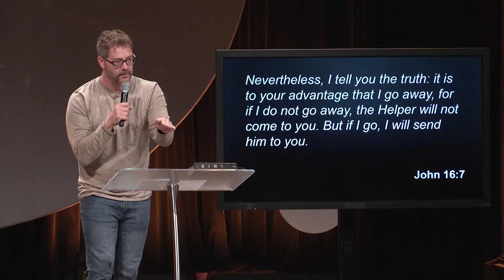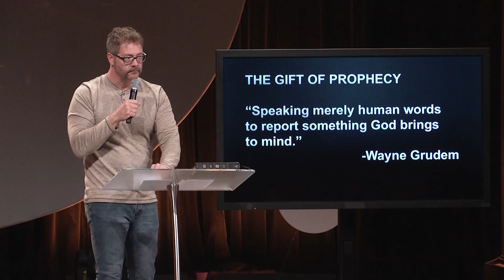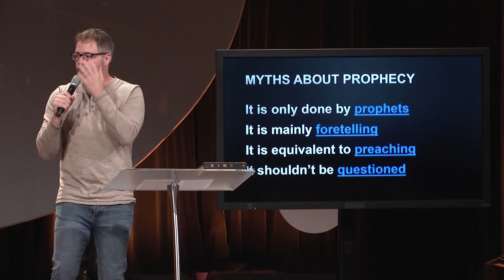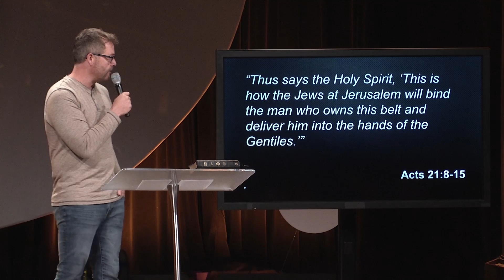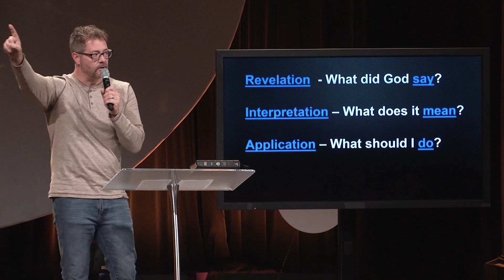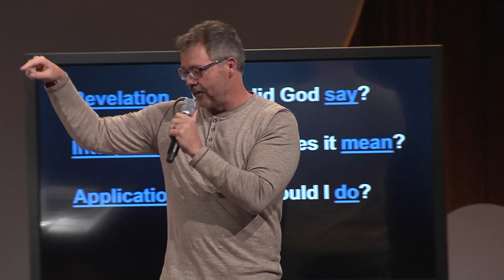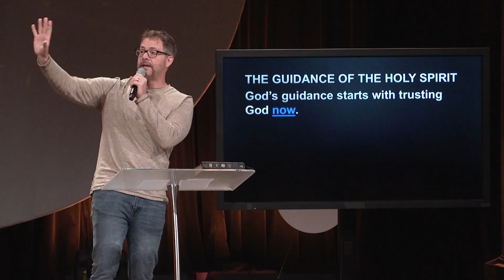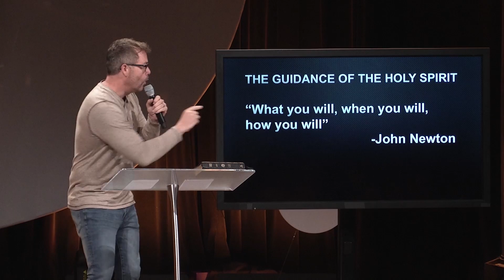How To Follow Guidance From The Holy Spirit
"If you won't release control to God, you will not have the guidance of God."

Prophecies are not just limited to Biblical times. Pastor Darrin Patrick teaches us how to test prophecies and follow guidance from the Holy Spirit.

THE PROMISE OF THE HOLY SPIRIT
Nevertheless, I tell you the truth: it is to your advantage that I go away, for if I do not go away, the Helper will not come to you. But if I go, I will send him to you. John 16:7

And the LORD went before them by day in a pillar of cloud to lead them along the way, and by night in a pillar of fire to give them light, that they might travel by day and by night. Exodus 13:21

And in the last days, I will pour out my Spirit on all flesh, and your sons and your daughters shall prophesy, and your young men shall see visions, and your old men shall dream dreams; Acts 2:16-17

Pursue love, and earnestly desire the spiritual gifts, especially that you may prophesy. 1 Corinthians 14:1

THE GIFT OF PROPHESY
“Speaking merely human words to report something God brings to
mind.” -Wayne Grudem

MYTHS ABOUT PROPHECY
• It is only done by Prophets
• It is mainly foretelling
• It is equivalent to preaching
• It shouldn’t be questioned

Do not quench the Spirit. Do not despise prophecies, but test everything; hold fast what is good. Abstain from every form of evil. 1 Thessalonians 5:19-21

While we were staying for many days, a prophet named Agabus came down from Judea. And coming to us, he took Paul’s belt and bound his own feet and hands and said, “Thus says the Holy Spirit, ‘This is how the Jews at Jerusalem will bind the man who owns this belt and deliver him into the hands of the Gentiles.’” When we heard this, we and the people there urged him not to go up to Jerusalem. Then Paul answered, “What are you doing, weeping and breaking my heart? For I am ready not only to be imprisoned but even to die in Jerusalem for the name of the Lord Jesus.” And since he would not be persuaded,
we ceased and said, “Let the will of the Lord be done.” After these days we got ready and went up to Jerusalem. Acts 21:10-15

• REVELATION - WHAT DID GOD SAY?
• INTERPRETATION – WHAT DOES IT MEAN?
• APPLICATION – WHAT SHOULD I DO?

THE GUIDANCE OF THE HOLY SPIRIT

• GOD’S LACK OF GUIDANCE CAN BE MERCIFUL.

• GOD’S GUIDANCE REQUIRES US TO GIVE UP CONTROL.

• GOD’S GUIDANCE STARTS WITH TRUSTING GOD NOW.

Commit to the LORD whatever you do, and he will establish your plans. Proverbs 16:3

“What you will, when you will, wow you will” -John Newton